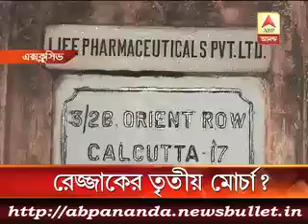3 মিনিটে এই মুহুর্তের বড় খবর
After Mamata and Becharam,senior Minister Subrata Mukherjee attacks judiciary.